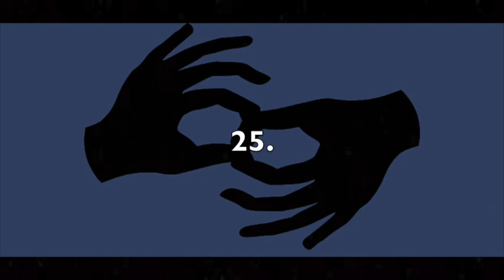Receptive Fingerspelling (ASL) - First Names 1 - Right Hand - Front - 150 LPM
This video is intended for receptive fingerspelling practice in ASL. The theme is "FIRST NAMES." There are 25 in total. The signer is right-handed. The view is front-facing. The speed is 150 letters per minute. To increase or decrease the difficulty level, you can adjust the speed by clicking the settings wheel in the lower right corner of the video. I recommend pausing the video between each item and writing, or typing, your answers to verify accuracy in spelling. Answers are below.

1. Adam
2. Liam
3. Violet
4. Eliana
5. Gabriel
6. Jaxon
7. Penelope
8. Zoe
9. Nathan
10. Greyson
11. Cameron
12. Austin
13. Alexander
14. Isaac
15. Skylar
16. Emery
17. Daniel
18. Carson
19. Samantha
20. Jordan
21. Emma
22. Brooklyn
23. Ruby
24. Noah
25. Lydia